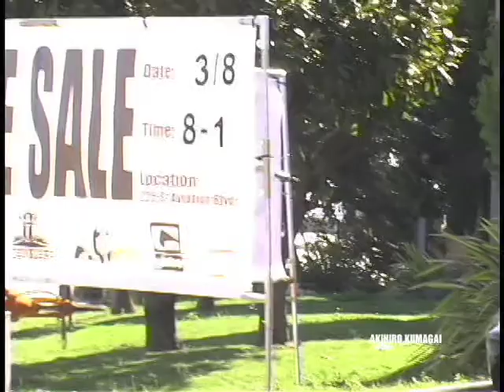022vm SSP "go straight THE SKATERS HOUSE"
akihiro kumagai

022vm SENDAI SKATE PROMO
issue#06 the northeastern footage 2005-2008